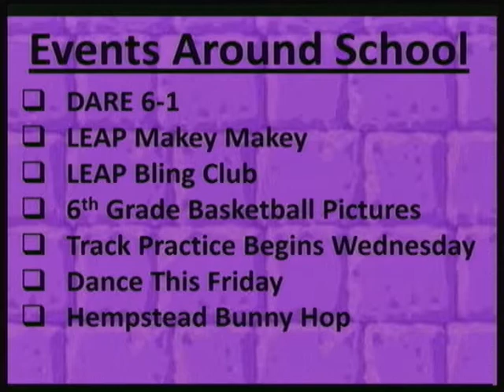RTV Eleanor Roosevelt Middle School